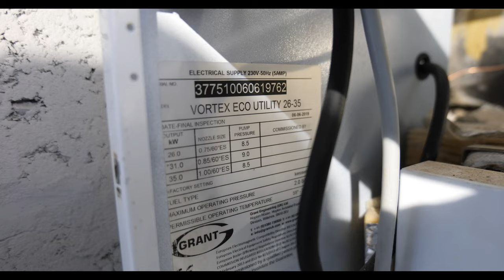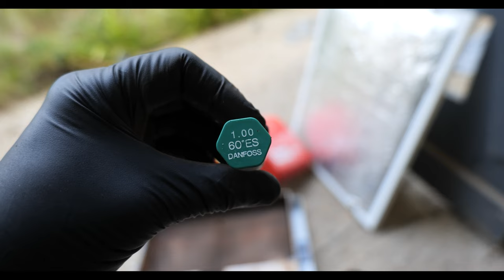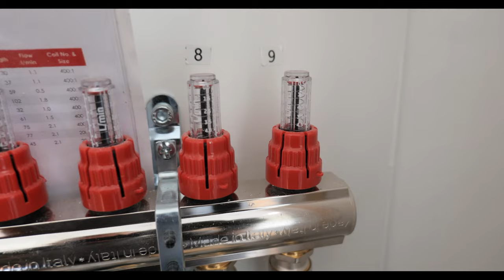Will this pipework hold? Plus Chapel Commission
Hi Guys , we are nearly at 1k Subscribers which is awesome. Thank you for  the support.
 In this weeks video we start off at the chapel commissioning and servicing the oil boiler and setting up the underfloor heating.
 We then move to the listed building in Kent where we begin stage 2! We firstly need to identify all the existing pipework that the client has asked to remain, then we need to pressure test it all and  make sure its suitable for a combi boiler set up.
 Then the home straight continues at the Rural renovation where we finally get all the bathrooms 2nd fixed.